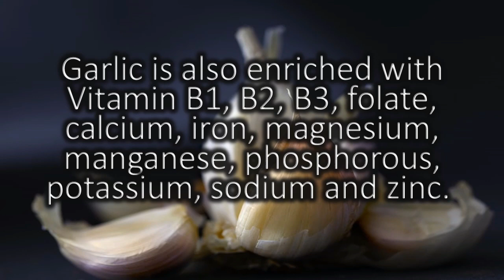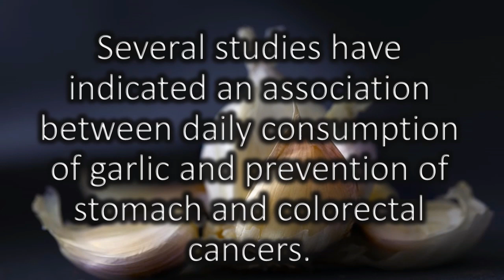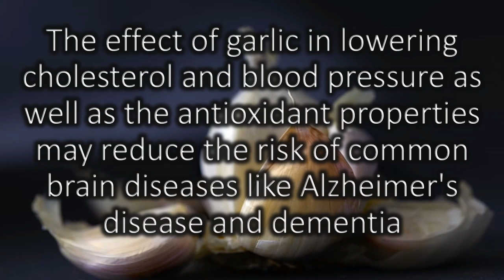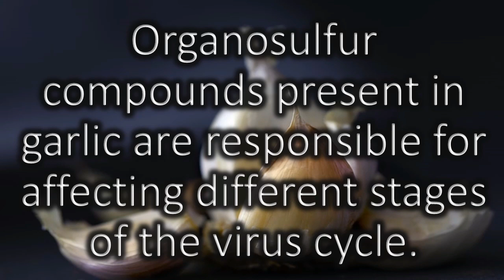GARLIC, The SUPERFOOD!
Top health benefits of garlic including antibacterial and antiviral properties.

Garlic is a species in the onion genus, Allium. Its close relatives include the onion, shallot, leek, chive, and Chinese onion. Garlic is native to Central Asia and northeastern Iran, and has long been a common seasoning worldwide. with a history of several thousand years of human consumption and use.